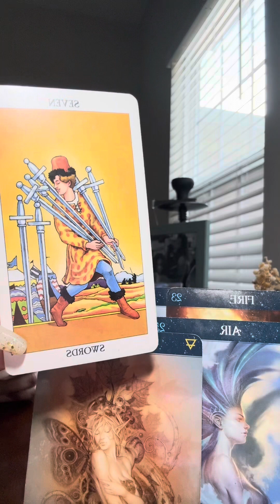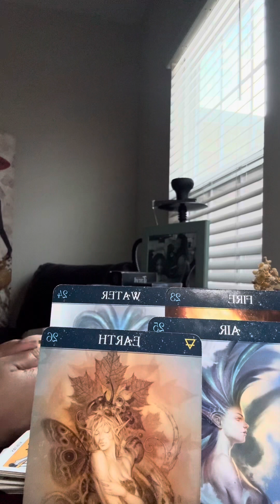All Signs✨ What You Need 2 Know Right Now Messages